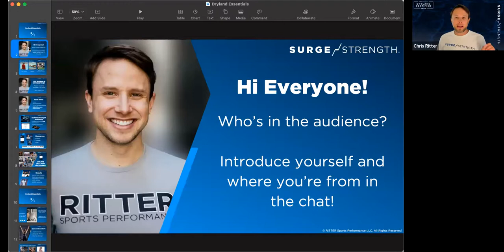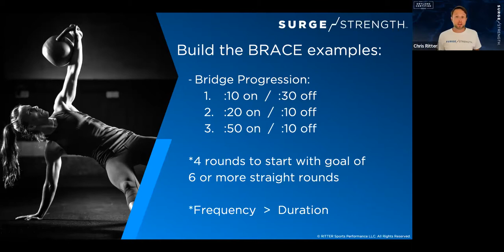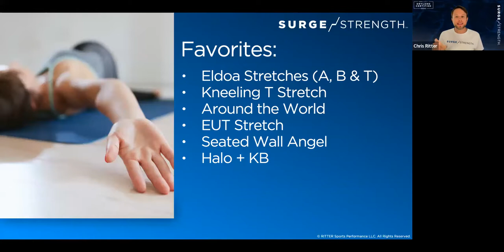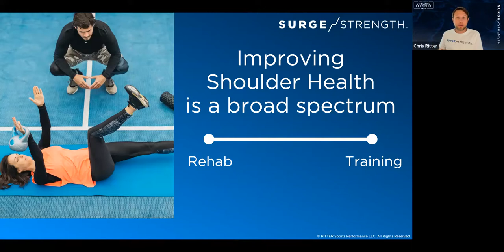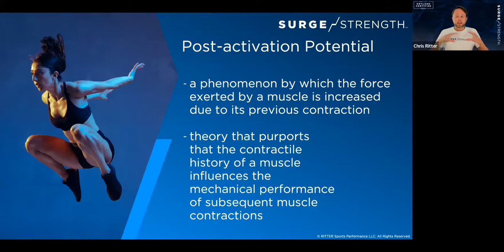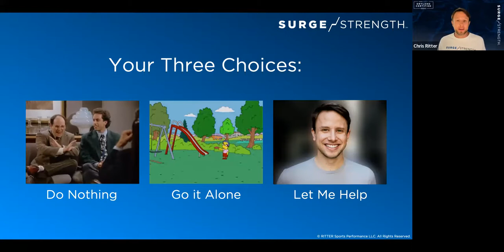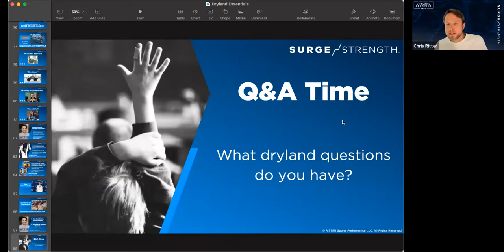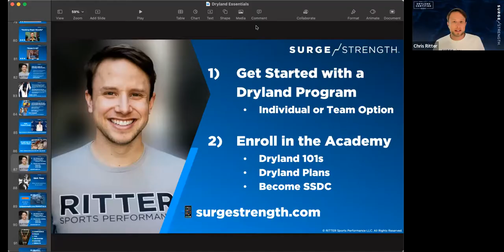Dryland Essentials Webinar